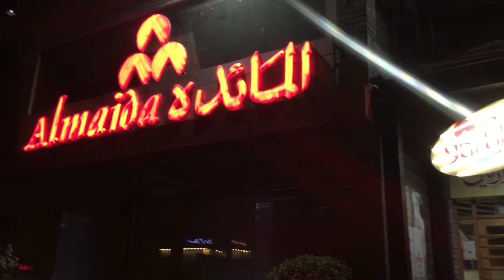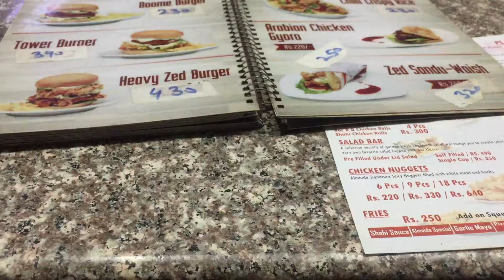Mai ap sub ko bhoot miss krti hon | Sonia vlogs